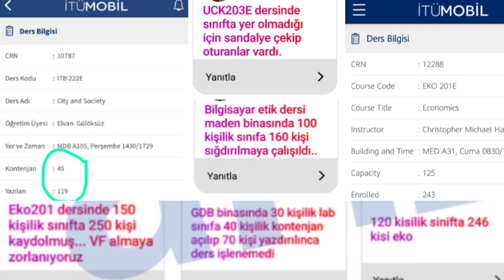İTÜ'de Metrobüs Doluluğunda Sınıflar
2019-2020 güz dönemine İTÜ'lüler yüksek kontenjanlardan kaynaklanan sıkıntılarla başladı. Özellikle sınıfların kalabalık olması, olan derslik sayısının yetersizliği hem öğrencileri ayakta ders dinlemeye itiyor hem de bazı derslerin yapılamamasına neden oluyor. arı24 olarak sizler için bu konuyu İTÜ Masası'nda tartıştık ve neler yapılabilir hakkında çözüm önerisi ürettik. Hepsi videomuzda.